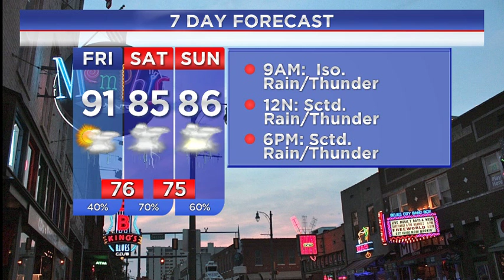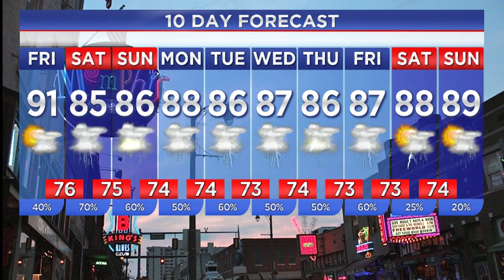WREG-TV Weather Overtime for Friday Morning 8.12.16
WREG Meteorologist Austen Onek takes an in-depth look at the forecast for Friday morning, August 12 and into the weekend.